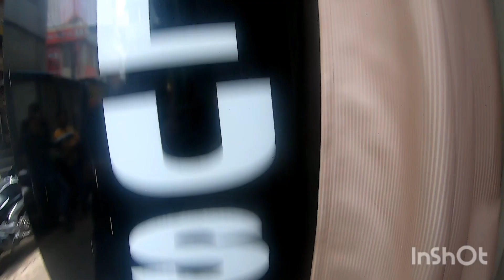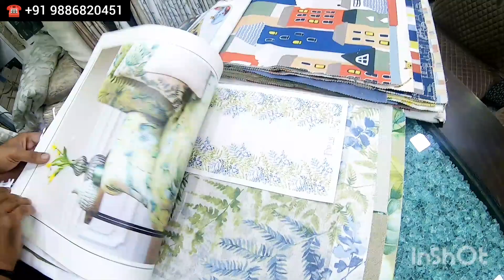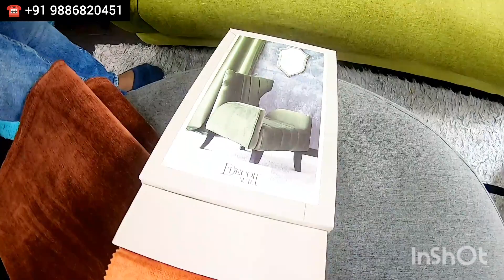Buy : Curtains,Bedsheet,Sofa Cover wit customisation at Wholesale Price in Bangalore "PARDA PLUS"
COMPANY DETAILS :

Company Name : Parda Plus

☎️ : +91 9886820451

Street : Chickpet - DS Lane

Landmark : Kala Mandir

City : Bangalore

Country : India

This channel is only for general Information  random shopping .This channel does not take ownership or guarantee of anything ,anyone in any way.You want to buy or not it's your wish